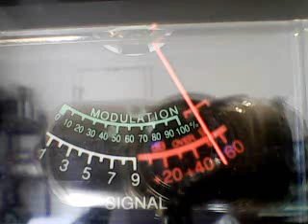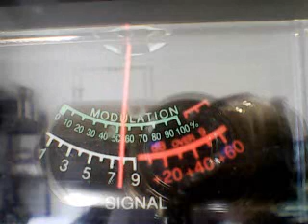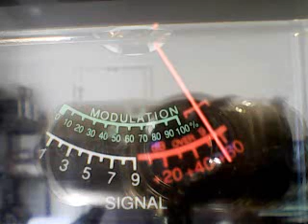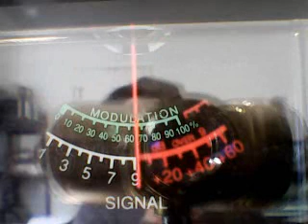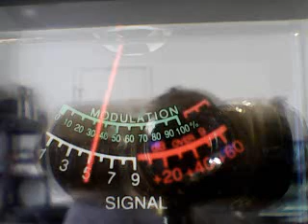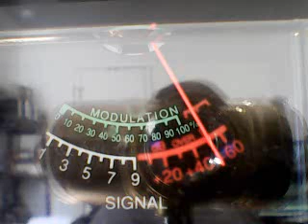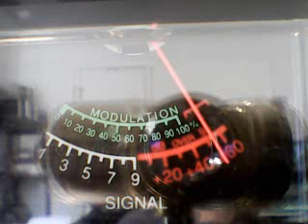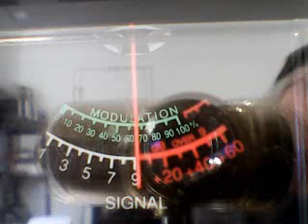DX SUNDAY 3 RD GATE-131 MUSTANG,BRASS MONKEY,LARGE TRAIN WOW!663 ,SNAKE DR ,BULLET BOB ,445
DX WESTSIDE SUNDAY AFTERNOON ON CB CH 28   12/17/23